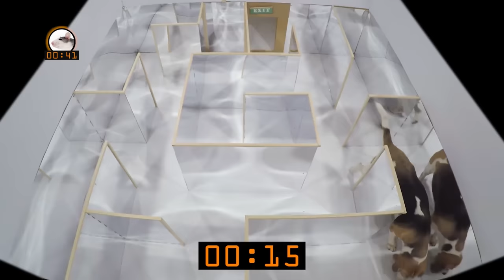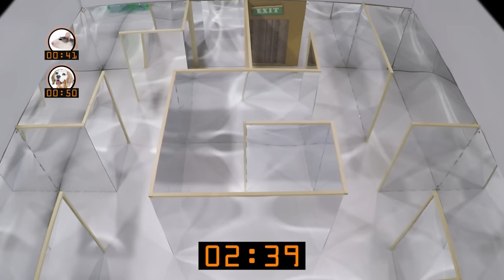MIRROR MAZE COMPETITION - CAT🐱 / RAT🐭 / DOG🐶 / HAMSTER🐹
Here it is! The bets! The funniest! The most exciting and the most AMAZING ANIMAL COMPETITION EVER! The race through GIANT MIRROR MAZE! This maze is the most tricky maze in the World! Four of our smartest pets will fight for the golden medal. Who do you think will win? Is it gonna be evil Dr. Max the cat? Maybe small ,but very brave, Major Hamster? Cute rat Vicky or Ajka the dog? Let's see who is the best!!!

PLEASE NOTE that our pets were not under any pressure, while filming this, whatsoever. Major Hamster and rat Vicky love to overcome any sort of obstacles, spin the wheel and they are very curious and adventurous. Cat Dr. Max and dog Ajka are very friendly, also adventurous and curious and love to explore our mazes and other creations. We take very good care of our "actors", so our pets were not in any danger while filming. They were awarded with many treats after filming.